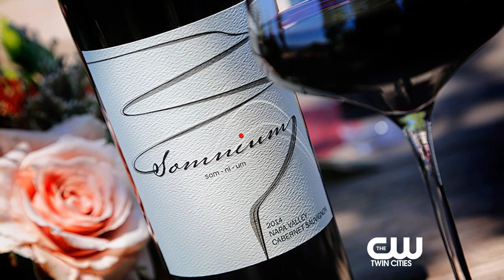Danica Patrick talks marriage, NASCAR, & her new documentary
Danica Patrick tells us if she'll be hearing wedding bells in the near future, discusses her future in NASCAR & IndyCar Racing, & talks about her new documentary, "Danica."